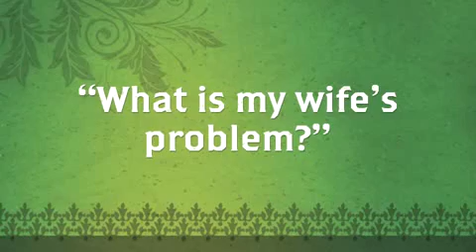What is my wife's problem?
Lord Chesterfield answers - What is my wife's problem?